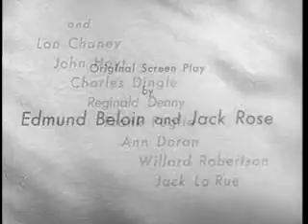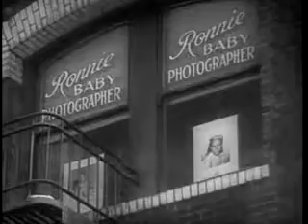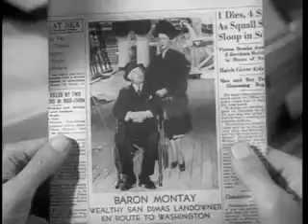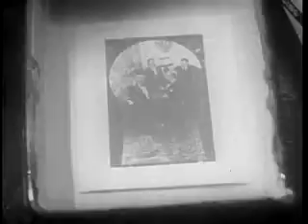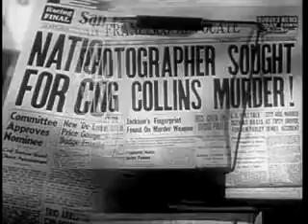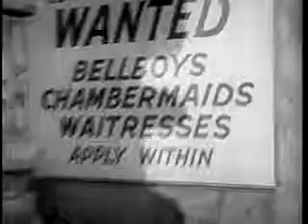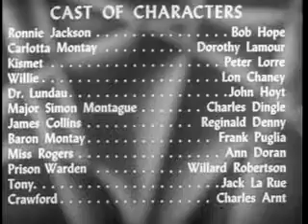My favorite Brunette. 1947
Baby photographer Ronnie Jackson, on death row in San Quentin, tells reporters how he got there: taking care of his private-eye neighbor's office.

Stars: Bob Hope, Dorothy Lamour, Peter Lorre, and Alan Ladd
Writers: Edmund Beloin (original screenplay), Jack Rose (original screenplay).